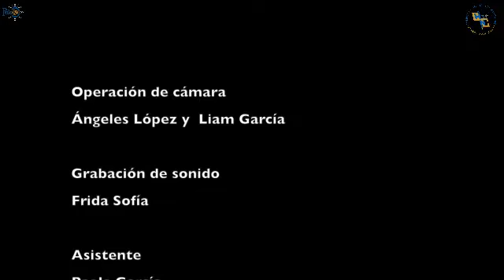Acción poética | El Taller de Cine del CCH Naucalpan presenta el "Soneto CXXVI" de Lope de Vega